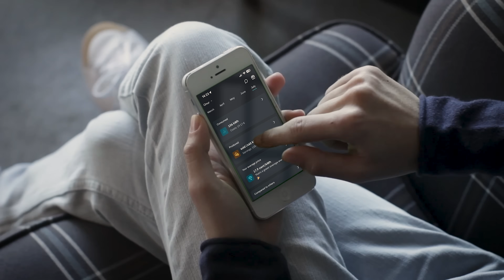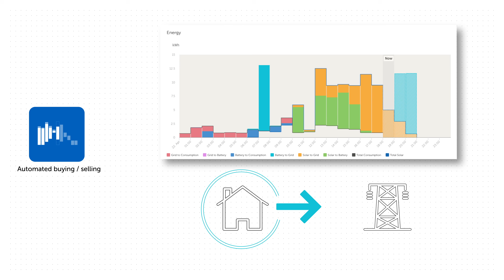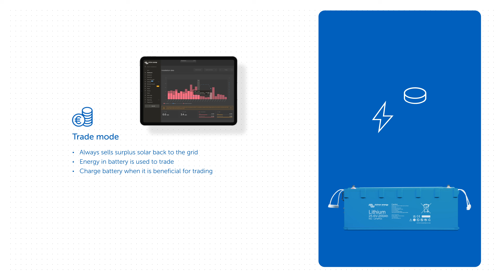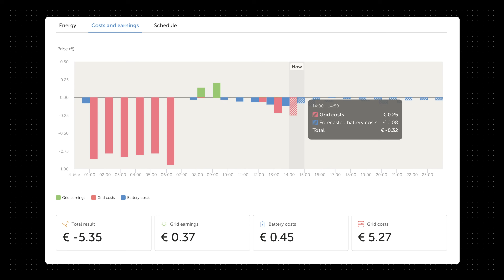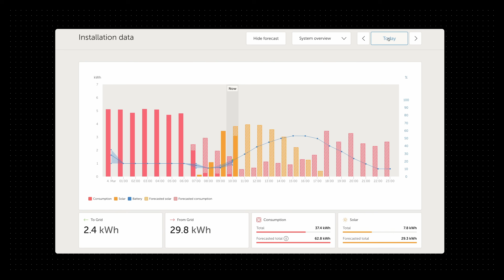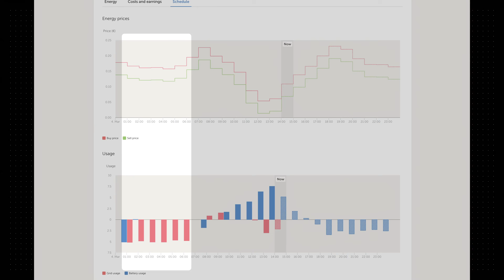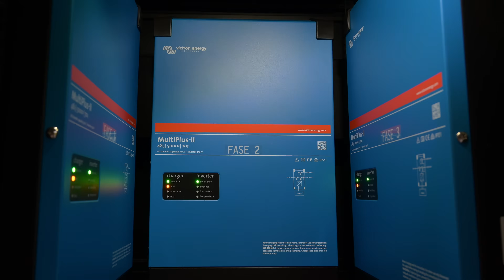How this Dutch Town House uses Dynamic Energy Storage with Victron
Onur and his family moved into a townhouse in the city of The Hague in the Netherlands two years ago and installed solar on the roof and a Victron Energy system in the basement.  With the help of installer Wattopjedak, he uses the Dynamic Energy Storage System to save money on his electricity costs and make him money.

▬▬▬  🎥  Video Chapters  ▬▬▬▬▬▬▬▬▬▬▬▬▬▬
00:00 Introduction
01:02 Why install a Victron system?
01:29 Energy problems in The Netherlands
03:05 How does DESS work?
05:07 How it works for Onur's house
07:17 System equipment
07:36 Why Victron Energy
08:10 Conclusion

You can also look at our Victron Community page to see if your question has been answered. Or join in the conversation to help others